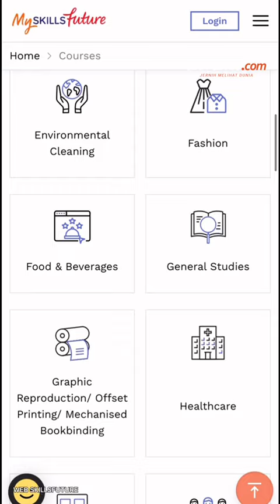Tak Mau Warganya Ketinggalan Zaman, Singapura Beri Beasiswa untuk Pekerja 40 Tahun ke Atas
Warga Singapura yang berusia 40 tahun ke atas akan mendapatkan keuntungan dari SkillsFuture, program pemerintah yang mensubsidi biaya pendidikan bagi para pekerja. Pada 2024, subsidi ini mencakup top-up kredit sebesar S$4.000 (US$2.970) bagi warga berusia 40 tahun ke atas.